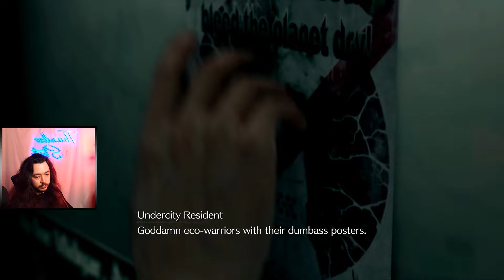Aerith The Best Waifu!!! Final Fantasy 7 Remake Part 3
She is pretty nice